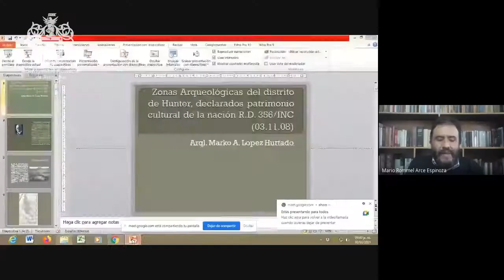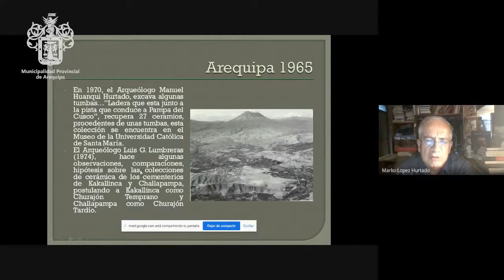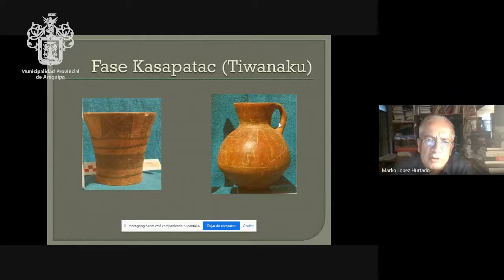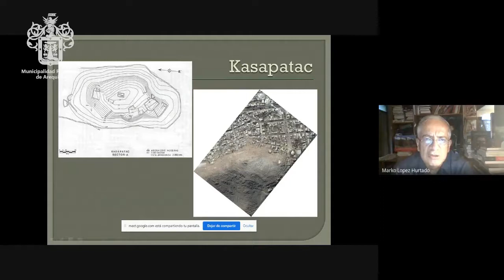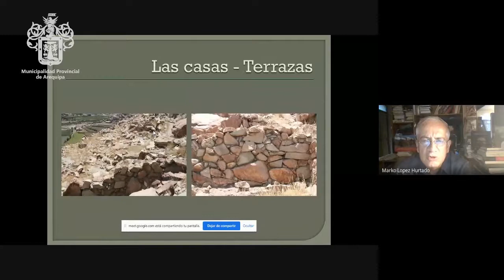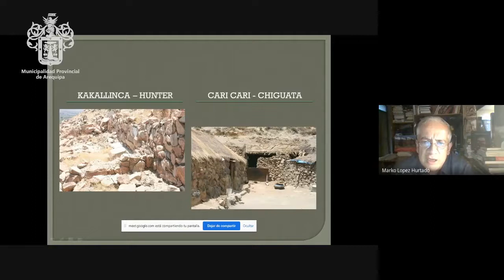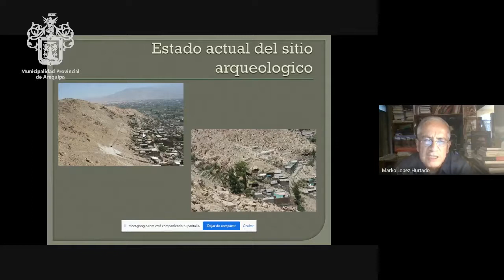Tertulia del patrimonio: El centro arqueológico de Kasapatak y Kakallinca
El viernes 12 de marzo del 2021 a las 17:00 horas, continuaron las Tertulias del Patrimonio, en esta ocasión con el tema: "El centro arqueológico de Kasapatak y Kakallinca en distrito de Jacobo Dickson Hunter, Arequipa". En la conversación estuvieron presentes el arqueólogo Marko López Hurtado , el Lic. Gonzalo J. Gómez Zanabria - historiador de la gerencia del Centro Histórico y Zona Monumental de la Municipalidad Provincial de Arequipa, el Dr. Mario Rommel Arce Espinoza - director de la Biblioteca Publica Municipal de Arequipa.